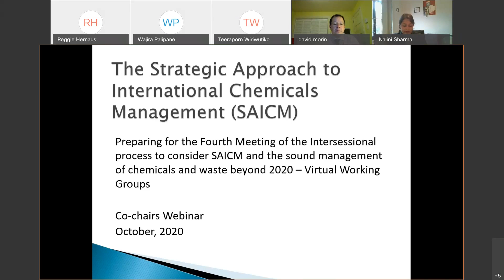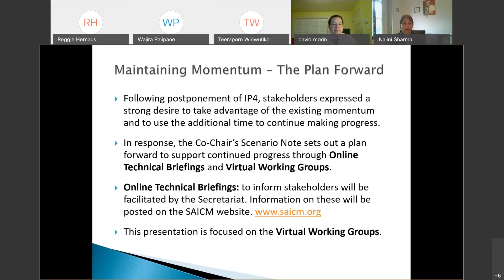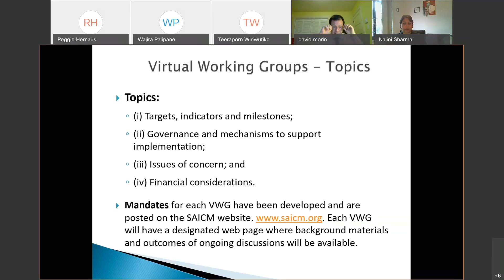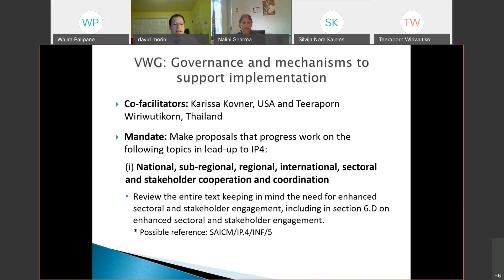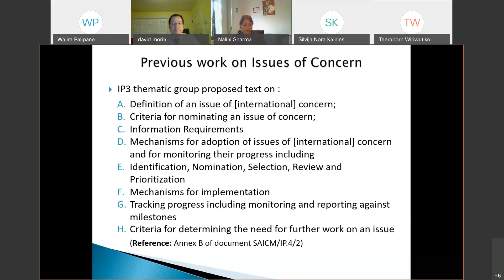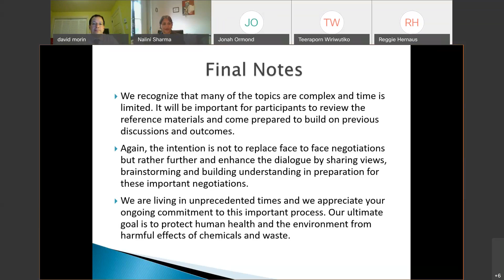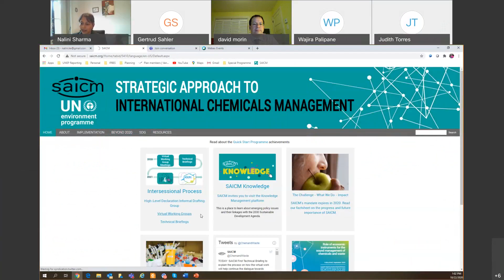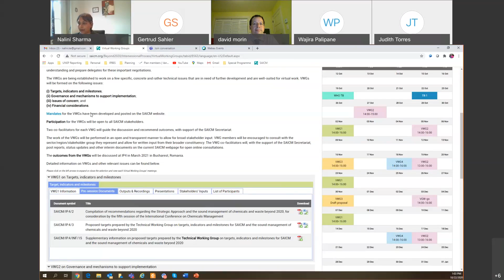TB 1: Welcome and overview of next IP, 22 October 2020 (pm)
Technical Briefing 1 - Welcome and overview of next steps for the intersessional process, 22 October 2020 (afternoon session)